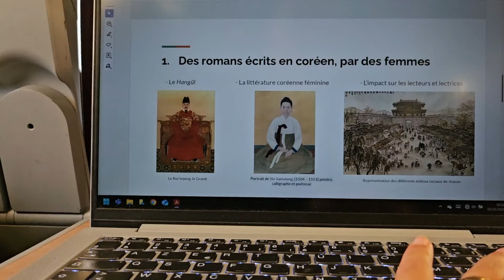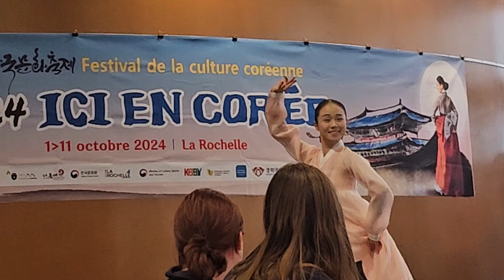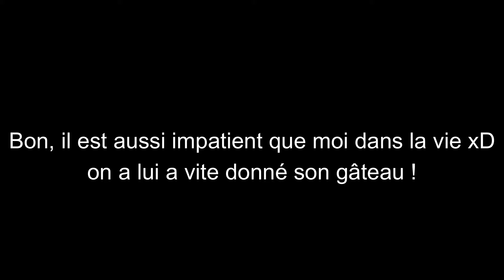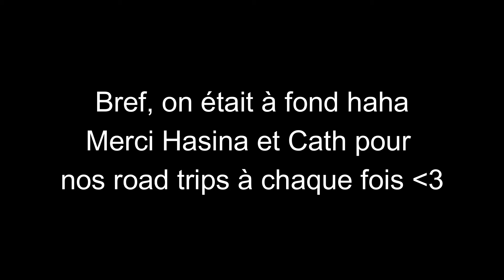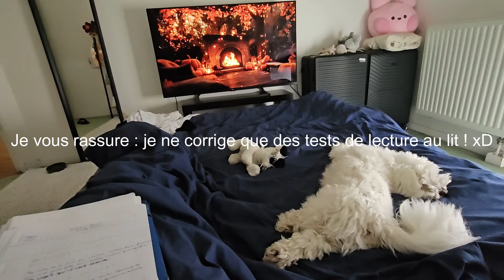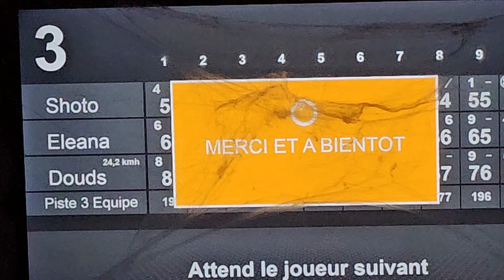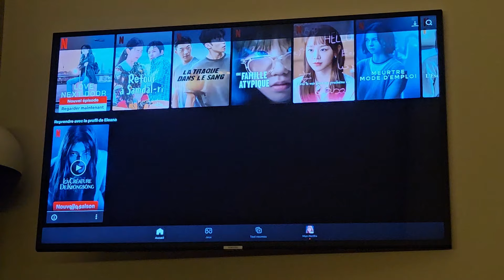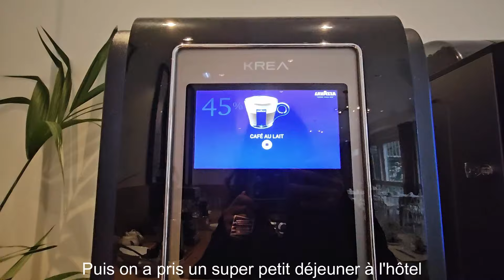Ma première Conférence, Mes voyages et Mes nouveaux Projets 🥢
Aujourd'hui je vous emmène avec moi à La Rochelle, quelque part en Normandie, et à l'Hôtel du Port pour des occasions très spéciales : ma première conférence, des escapades en famille, et surtout nos Noces de Coton avec mon mari !
Puis je vous partage aussi mes moments de qualité avec mes proches, ainsi que quelques adresses sur Paris✌🏽

Un grand MERCI À VOUS d'avoir regardé, MERCI pour vos likes et commentaires, et MERCI de me soutenir sur cette chaîne depuis tant d'années ❤️

Mes caméras : Samsung Galaxy Z flip 5
Mon montage : Filmora Wondershare 13